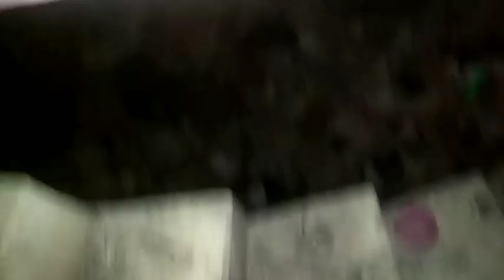RUMAH SAKIT TEMPAT ABORSI,DAN PENAMPAKAN PEREMPUAN HAMIL,JERITAN MALAM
Hay guys pernaa gak kalian ngeliat hantu di rumah sakit, dan pasti perna merasakan suasana seram
Biar aku semakin semngat buat konten horor selanjut nya